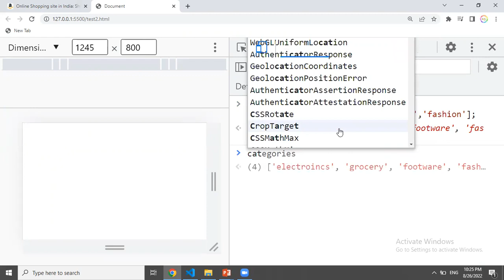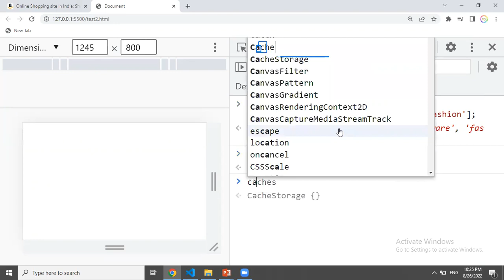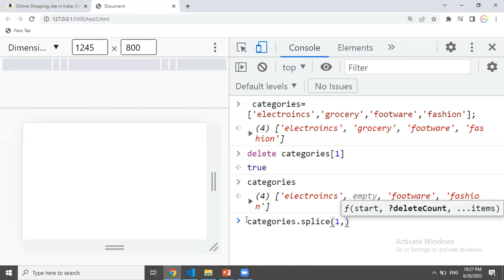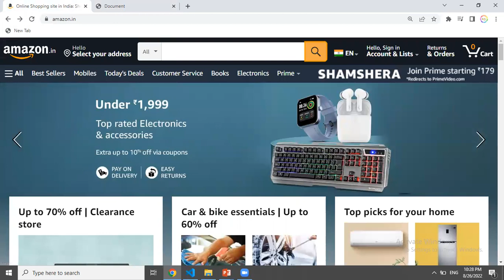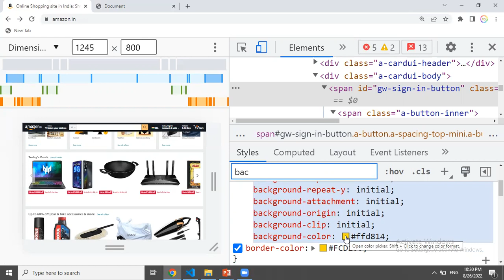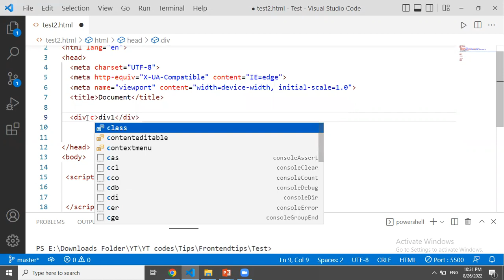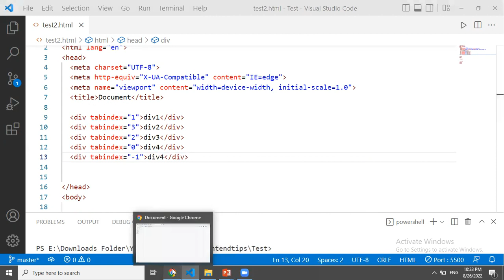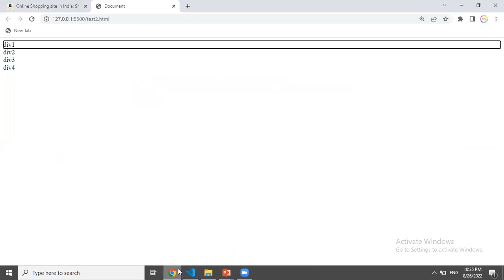Front end tips | JavaScript tips |splice vs delete| Html tips |css color codes | tabindex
splice vs delete
css color codes
tabindex
Splice method in javascript
Delete method in javascript
Array splice in javascript
Tab index in html
Css color types
Css colors
Css color conversions
Front end tips
JavaScript tips for beginners|
Css tips
Remove duplicates in an array
HTML tips for beginners
CSS Tips for beginners
Front end tips for beginners
HTML tutorial
HTML course
HTML Basics
Learn HTML
HTML in Telugu
Learn CSS